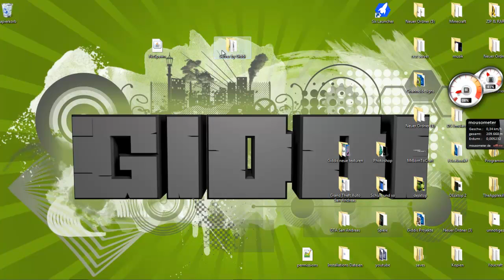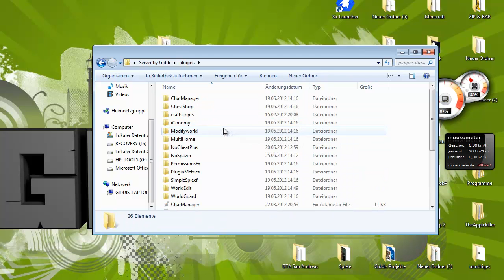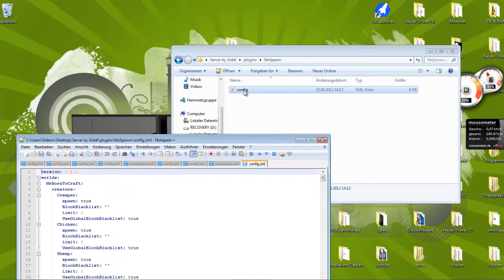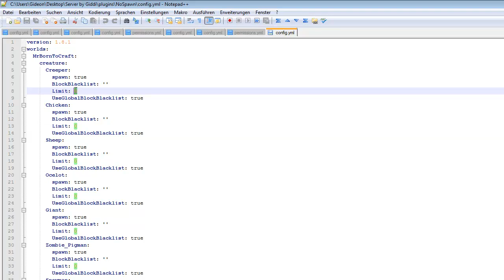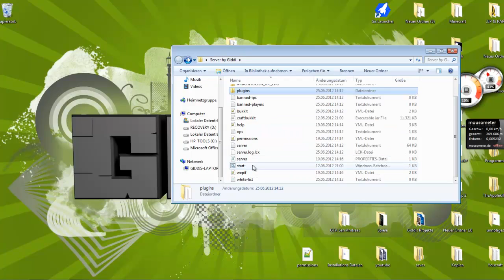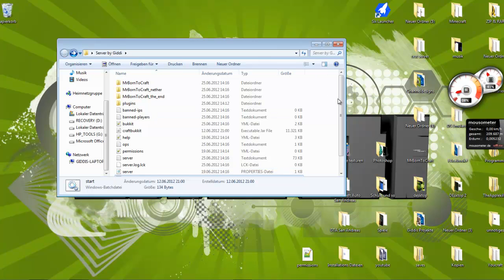[Tutorial] NoSpawn Plugin - Minecraft [Deutsch|HD]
Das Plugin NoSpawn verhindert das spawnen verschiedener Mobs in verschiedenen Welten.

- nützliches Plugin